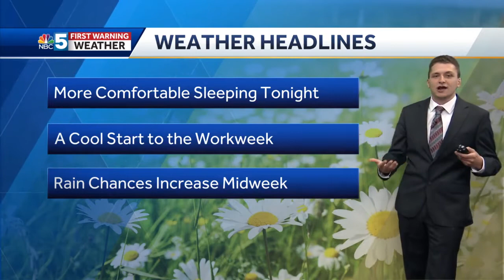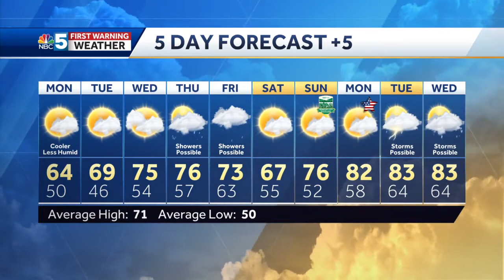Video: Much cooler weather moving in overnight into Monday (5-22-22)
Matt has the latest on this week's cooldown.